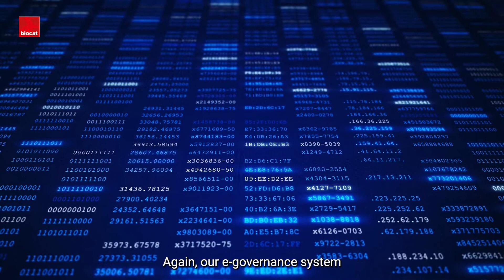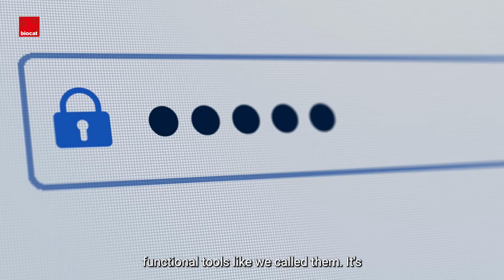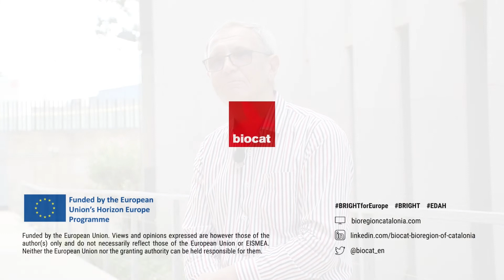Interview with Jaanus Pikani - Scanbalt president and Biocat’s collaborator in BRIGHT and EDAH.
Jaanus Pikani is the president of ScanBalt and Biocat’s collaborator in the European projects BRIGHT and EDAH.

In this interview, he gives us an overview of the Estonian healthcare system and how they treat patient data. He also presents X-Road, the system used in Estonia to store this data and make it accessible to different organizations, institutions and medical centers. Finally, he discusses the role of a possible European data space and the opportunities and risks it may entail.